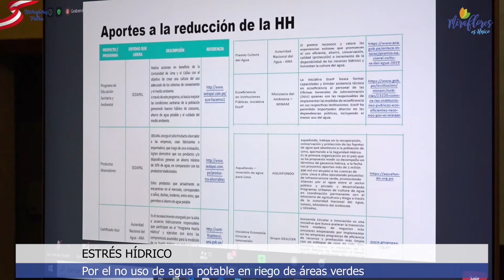SERVICIO DE NOTICIAS DE LA MUNICIPALIDAD DE MIRAFLORES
Del 24 de julio del 2020